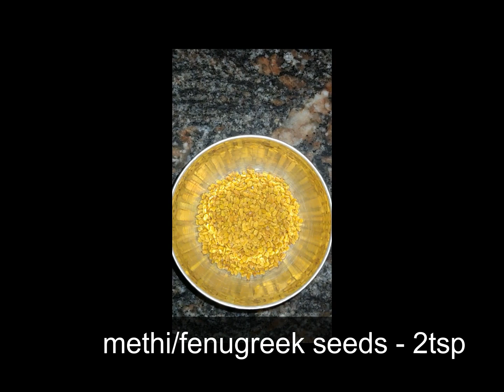hotel style Thatte idli| ಮಲ್ಲಿಗೆ ತಟ್ಟೆ ಇಡ್ಲಿ ಮಾಡುವ ವಿಧಾನ|how to make thatte idli| idli batter recipe